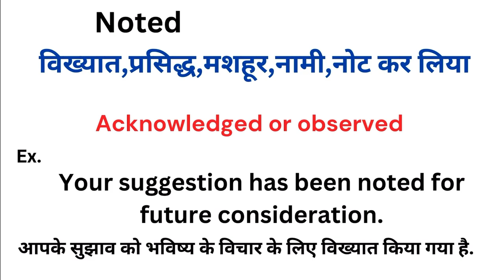Noted meaning in hindi | Noted ka matlab kya hota hai | Word meaning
Noted meaning in hindi
Noted ka matlab kya hota hai
english to hindi
word meaning
what is noted
Noted हिंदी अर्थ